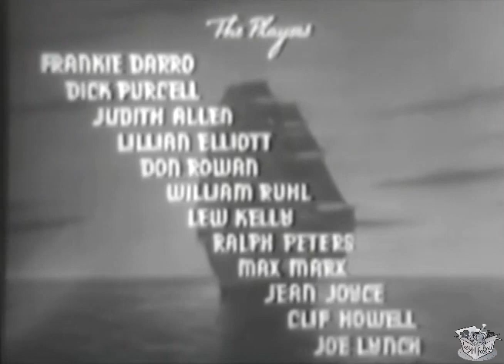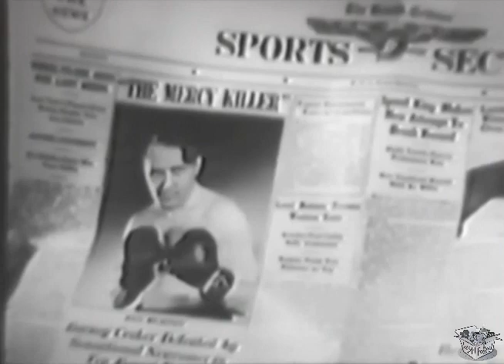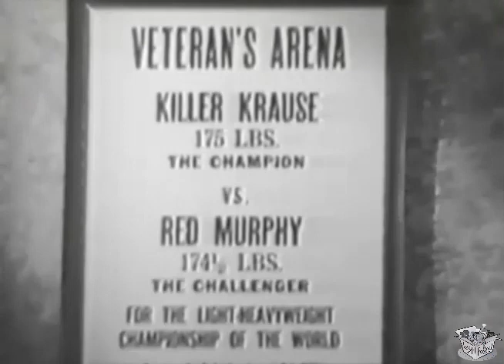TOUGH KID (1938) Frankie Darro, Dick Purcell & Judith Allen | Action, Crime, Dram | B&W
Tough Kid is a 1938 American crime film directed by Howard Bretherton and written by Wellyn Totman. The film stars Frankie Darro, Dick Purcell, Judith Allen, Lillian Elliott, Don Rowan and William Ruhl. The film was released on December 28, 1938, by Monogram Pictures.

SYNOPSIS
Skipper Murphy helps train his brother Red for a championship fight. However, a gang of gamblers tries to blackmail Red into losing by kidnapping his fiancée Ruth Lane.

Skipper Murphy is serving as trainer and inspiration for his brother Red Murphy training for a world championship title bout. Trouble comes for the Murphy's when Red runs up against a gambling syndicate and is put on the spot to throw the fight.

CAST & CREW
Directed by Howard Bretherton
Screenplay by Wellyn Totman
Story by Brenda Weisberg
Produced by Lindsley Parsons
Language English